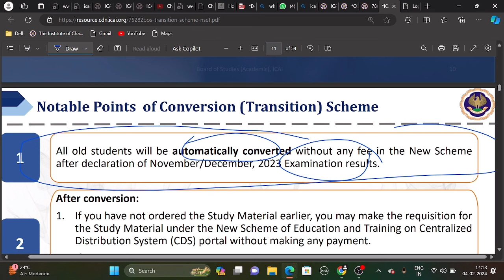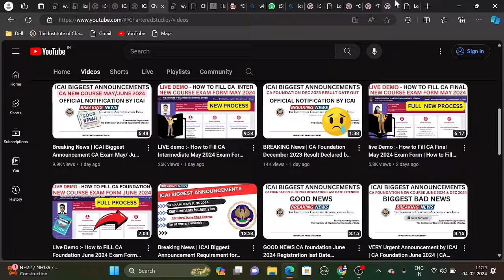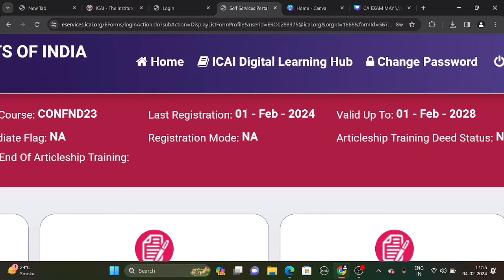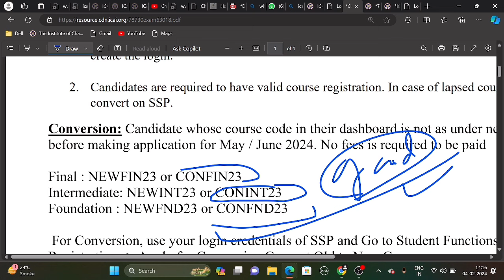Breaking News | ICAI Biggest Announcement | Finally Done Automatic Conversion by ICAI |CA New Course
How to log on Ssp portal

Live Demo :- How to FILL CA Foundation June 2024 Exam Form | How to FILL CA EXAM form Full Process

LIVE demo :- How to Fill CA Intermediate May 2024 Exam Form | How To Fill CA Exam May 2024 Exam Form

live Demo :- How to Fill CA Final May 2024 Exam Form | How to Fill CA Exam Form May 2024 | ICAI EXAM

video link 🔗
CA INTER NEW COURSE CONVERSION

HOW TO ORDER CA INTER New course book

CA final New  course conversion

How to order ca final new course book

How to check conversion  status

Ca new courses  exemption announcement  video

CA Foundation  New course conversion

Chhath Puja Special Vlog 2023 | Chhath puja 2023 vlog

ICAI OFFICIAL Announcement CA New Course Exemption Rule Group & Subject | A-z Information by ICAI

1) icai news
2) icai announcement
3) Chartered studies
4) icai notification
5) ca Notifications
6) ca exam